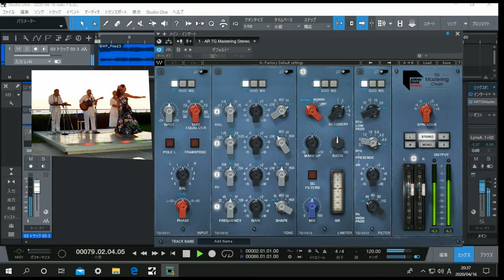ハワイで買って来たハワイアンのカセットテープをStudio One 4でリマスター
DAW　Studio One 4でリマスター
　プラグインAbbey Road Collection　（EMI TG12345 Channel Strip）

実機　真空管EQ　チューブテック 真空管式プログラムイコライザー
TUBE-TECH PE1C プログラムイコライザー

良い音します。